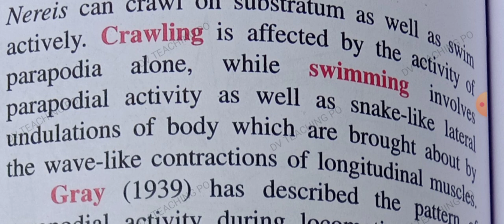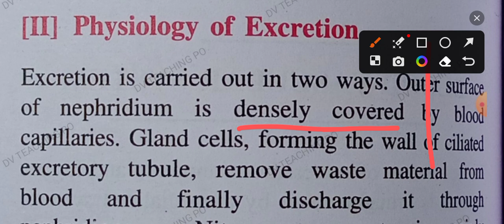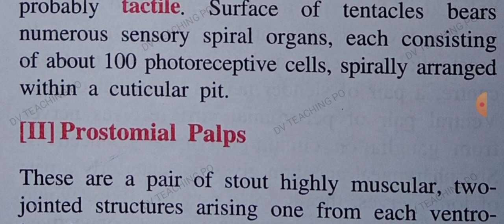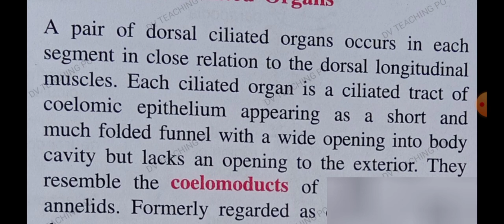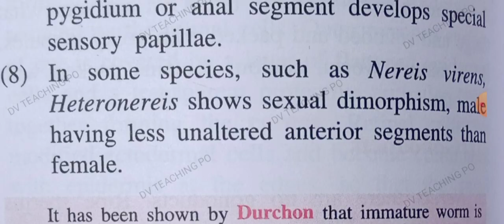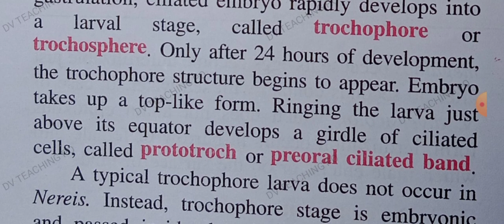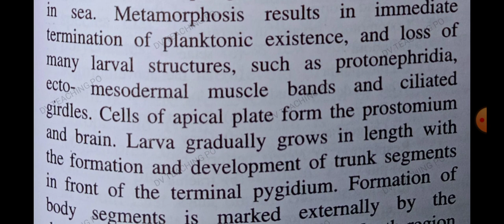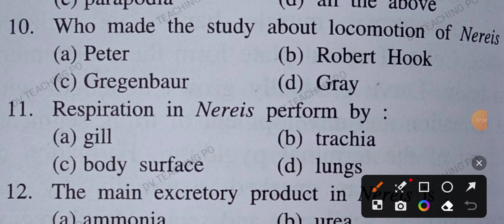Nereis theory and mcq tgt pgt kvs nvs dsssb lt gic uppcs neet Biology part-2#